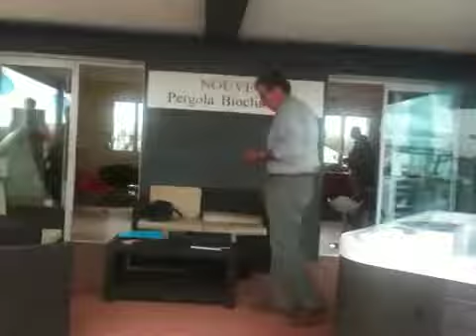Maison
Container maison